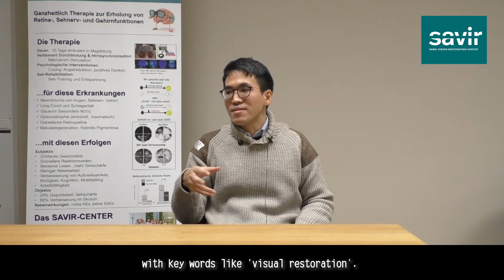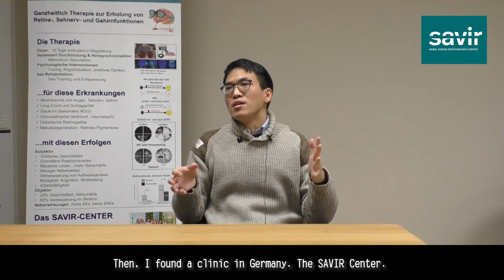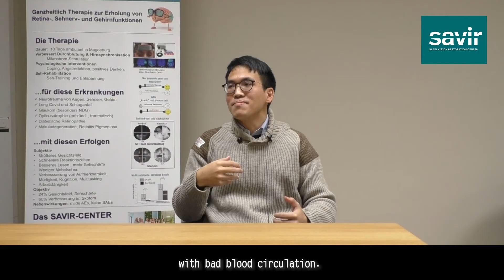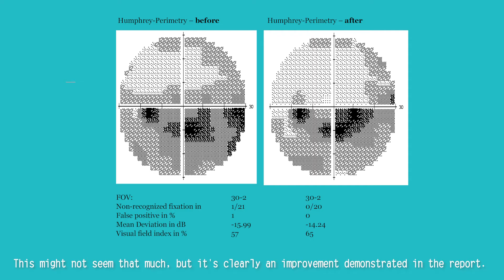青光眼所致視神經受損的治療：患者回饋（L 先生）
林先生，32歲男子來自台灣，於19歲時確診雙眼青光眼，述說在Savir診所接受微電流刺激治療以恢復視力/視野之經驗。

您是否被診斷為眼科疾病，如青光眼，視神經損傷，黃斑 部退化，糖尿病視網膜病變，或例如中風或事故後的腦損 傷導致的視力喪失?如果您對視神經損傷的 tACS治療感 興趣，並想知道它是否能幫助您的視覺障礙，請隨時通過 以下方式聯繫我們:

通過訪問網站發送直接消息給我們 com/en/contact/

在 Facebook 上找到我們: @savircenter，以關注來自 SAVIR中心的最新患者故事和活動